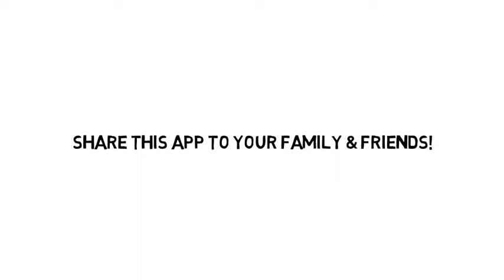Action Games Offline: 2016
The best offline action games for android: can be played offline or without wifi

Download The Official App In Android For Action Games Offline Today!

This app is the best place to share and find the best offline action games for android: can be played offline or without wifi

ACTION GAMES OFFLINE

Stuck in a traffic jam or getting bored in the office, mobile phones can come to our rescue. Mobile games have been one of the best additions to our lives. Today mobile game development is a multibillion-dollar industry. Game developers crack their brains to bring us newer apps with improved experience and features. Since the days of the snake games, mobile apps have come a long way. With improved handset features and processing capabilities, they are giving PC games a run for their money. Action Games apps have become the fashion of the modern world.

HIGHLY RECOMMENDED

This app is best for people who want to be updated on the latest, hottest and trending action games offline in the app world today.

APP FEATURES

★ Apps Can Be Played Offline
★ Different Types Of Action Games
★ Medieval Action Games
★ Modern Action Games
★ Futuristic Action Games
★ & More

KNOW MORE ABOUT THE APP

★ Choose Your Style

Action games come in all varieties. From fighting and shooter games to side-scrolling platform adventures and mazes, these exciting challenges are available in different types to meet different tastes. There's a perfect game for everyone, but it may take time to right the right one for you. Knowing ahead of time what style of game-play you prefer will make it easier to choose the best games.

★ Know Your Environment

Action games can take place in settings ranging from the prosaic to the unbelievable. Thanks to the Unity games engine, even the most fantastic environments are rendered with the most immersive and realistic graphics. Even wholly imaginary places can look just as real as your hometown. Do you want to play in familiar real-world environments, on other planets, in other periods of the past or future, or in worlds that don't even exist? The choice is yours.

OUR APP HAS ALREADY HELPED MILLIONS OF PEOPLE TO:
★ Be updated on the latest action games trends
★ Choose a lot easier from the games updated
★ Easy download and install option
★ Enjoying the chosen action games

IMPORTANT NOTE

This app contains hundreds of Action Games Offline related content and does require internet access after install. Please be patient when launching the app for the first time, as it makes take 1-2 minutes to load all the content, depending on your phone hardware. If you do not see any content, just close the app (from Settings or Recent Apps button) and launch it again. This app has a smaller file size compared to similar apps and it will NOT burn your data every time you use it.

Download The Official App In Android For Action Games Offline Today! ENJOY!